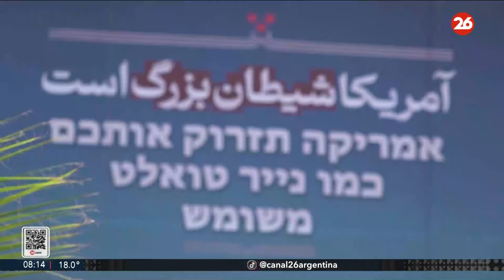IRÁN cree que TRUMP debe REVISAR las POLÍTICAS EQUIVOCADAS en EEUU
👉 El portavoz del Ministerio de Exteriores iraní, Esmail Baqaei, ha afirmado que “cada nueva elección da oportunidades para revisitar y revisar posturas equivocadas e injustas”. “Lo que nos importan son las acciones de Estados Unidos”, ha sostenido.